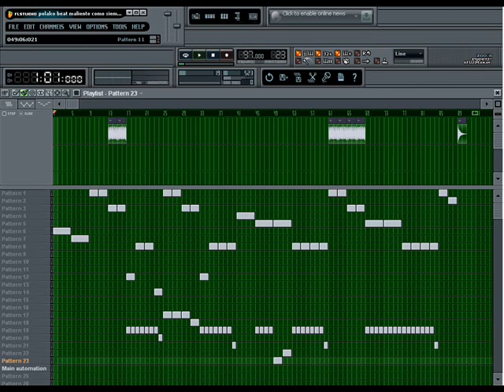Reggaeton Beat Malianteo [ Prod. By Polakomax ]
bueno una pista sensilla espero que les guste y me den consejos ya que soy nuevo en esto. aunque algunos dicen que es media terrorifica jajaja saludos !